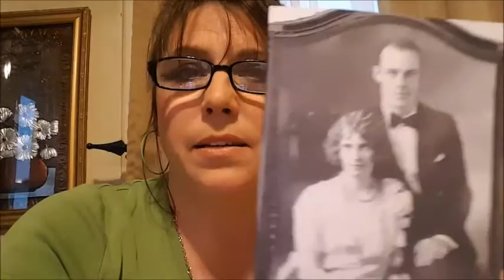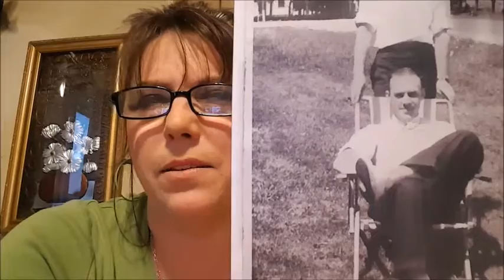Cleaning House & More Ghost Stories From My House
1st part is on cleaning house and decluttering then the 2nd part with more ghost stories that have happened in my house. For more videos and pictures check out my facebook page at